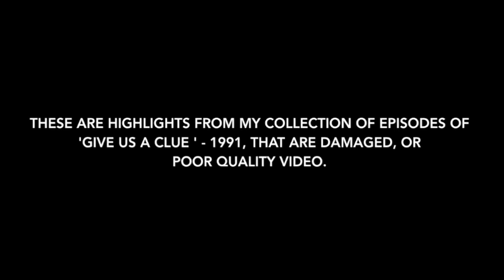Give Us A Clue - 1991 : Cobbled-together and Cutting-room floor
This video is an edited selection of highlights from my episodes of Give Us A Clue (1991), that were too damaged or poor video quality to upload in their entirety.

Although the video quality is poor, if you are a Give Us A Clue fan, I hope you enjoy!!

There will be a couple of more full episodes to come, in December.